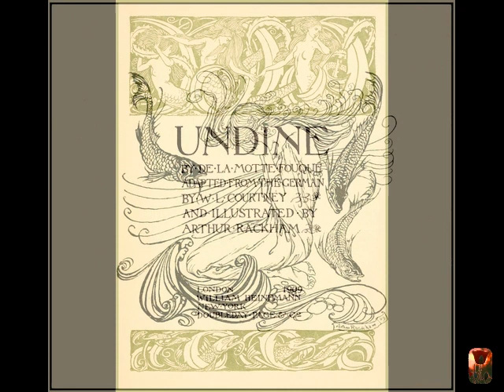Friedrich de la Motte Fouqué Undine 1 rész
Undinét, egy hatalmas vízitündér-herceg leányát csecsemőkorában apja egy halász lányára cserélte el, hogy a gyermek majdan egy emberrel összeházasodva emberi lélekhez juthasson. A lány a kísértetjárta erdő mellett, nevelőapja tengerparti kunyhójánál ismeri meg a Huldbrand nevű nemesifjút, akihez hamarosan feleségül megy, és az ifjú őseinek ringstetteni kastélyéba költözik. Hulbrand azonban hamarosan megsokallja mátkája nem halandó kapcsolatait, és különösen Undine Kuhleborn nevű bácsikájának, az alattomos erdeivízesés-tündérnek a látogatásai bosszantják; ehhez járul hozzá az ifjú egyre erősödő vonzalma Bertalda iránt, akiről kiderül, hogy a halász őt adta át Undinéért cserébe. Végül egy dunai hajóút során hitvese valamely ártatlan cselekedete arra készteti Huldbrandot, hogy kimondja a dühödt szavakat, melyek kivetik a lányt a halandók soraiból; a tündérbirodalomból viszont, fajtája törvényei szerint, ezek után csupán egyszer térhet vissza – hogy megölje Huldbrandot, ha akarja, ha nem –, amennyiben egykori hitvese hűtlennek bizonyul az emlékéhez. Később, midőn Huldbrand elvenni készül Bertaldát, Undine visszatér, hogy végrehajtsa szomorú kötelességét, és könnyek között végez az ifjúval. Mikor Huldbrandot elhantolják elei mellé a falu sírkertjében, a gyászolók között feltűnik egy lefátyolozott, hófehér hölgyalak, kinek az imádság után nyoma vész. Helyén ezüstös forrás fakad, mely szinte teljesen körbefolyja az új sírhalmot, és egy közeli tóba ömlik bele. A falubeliek a mai napig mutogatják az arra járóknak, és úgy tartják, Undine és Huldbrand ily módon egyesültek a halálban. Számos szakasz és hangulatfestő részlet Fouquét a hátborzongató história elsőrangú mesterének mutatja; különösen a kísértetjárta erdő leírása, benne a gigantikus hófehér alakkal, valamint a különböző kimondhatatlan borzalmaké, melyek az elbeszélés elején jelennek meg.

Fordította: Radványi Ernő, a bevezető verset Hárs Ernő
Felolvassa: Seress Zoltán